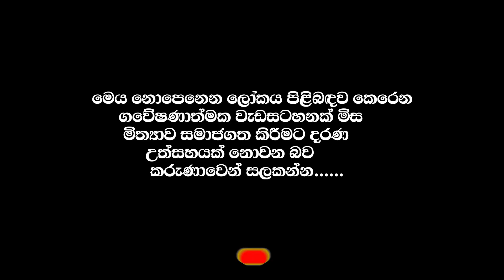යකා පෙන්නන්නද ? යක්කු 18ක් ගෙදර වැඩට තියාගෙන ඉන්න දරුණු රොඩී ගැහැනිය - Srilankan Best Washigurukam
manthara gurukam
gurukam sinhala
washi gurukam sinhala
washi manthara
manthra gurukam
gurukam manthara
gurukam sinhala
washi gurukam
washi gurukam srilanka
gurukam srilanka
washi bandana srilanka
gurukama srilanka